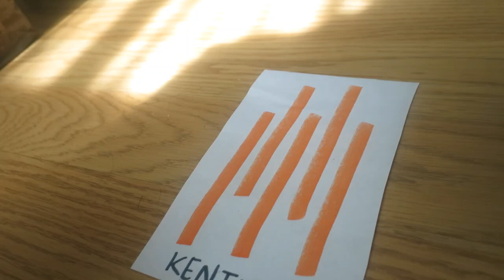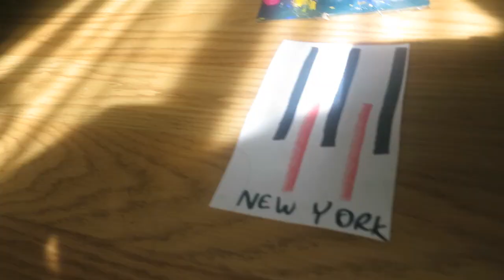The The 1st 2019 Big Balloon Parade (Part 1)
Hope you all enjoy, I love to draw and paint, and this is one of my favorite hobbies, making these handmade paper floats and re- creating my own kind of Macy's Thanksgiving Day parade 2019.  Be patient with me, first time my my mom is trying to help edit and post my vids, its a learning process for us all, but stay tuned for parts 2-5 coming soon.